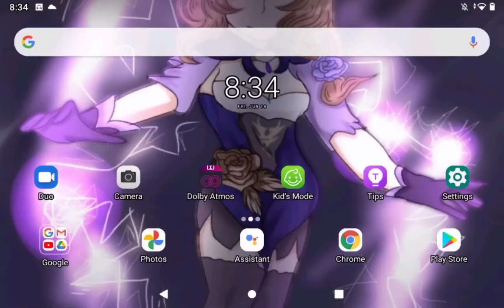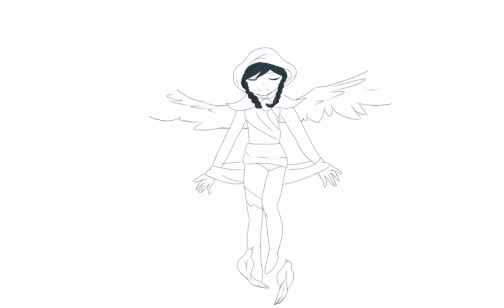Venti ~ Genshin Impact ~ Sped drawing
Character • Venti
Game • Genshin Impact
Song • Moonlike smile
Song Writer • Yu-Peng Cheng